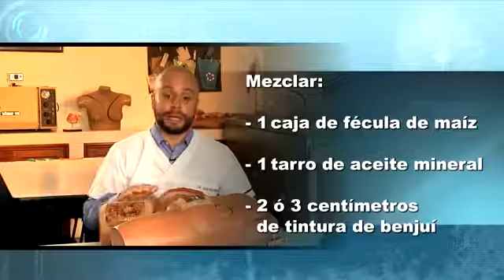RECOMENDACIONES PARA ULCERAS POR PRESIÓN